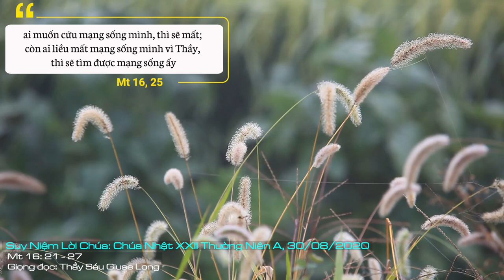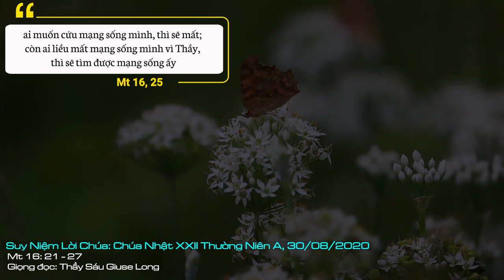Suy Niệm Lời Chúa: Chúa Nhật XXII Thường Niên A, 30/08/2020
Chúa Nhật XXII Thường Niên A: Xin cho chúng con chấp nhận những tai nạn rủi ro gặp phải trong cuộc sống, và bước theo chân Chúa lên Núi Sọ, để cùng chịu chết, cùng được an táng với Chúa và ngày thứ ba sẽ được cùng sống lại với Chúa trong vinh quang.
Chúa Giêsu đã mặc khải cho các môn đệ biết con đường Nguời sắp trải qua, thì Phêrô, một người vừa được Đức Giêsu khen có phúc vì đã tuyên xưng đức tin, đã lên tiếng can ngăn Người. Đức Giêsu đã có phản ứng quyết liệt trước tư tưởng sai lạc của Phêrô khi xua đuổi ông như đã từng xua đuổi ma quỷ cám dỗ. Về sau, Phêrô đã dần dần hiểu được thánh ý Thiên Chúa, và đã sẵn sàng chấp nhận đi con đường thánh giá để được cùng chết và cùng sống lại với Thầy. Trong dịp này, Đức Giêsu cũng cho biết điều kiện để trở thành môn đệ của Người như sau: “Ai muốn theo Thầy, phải từ bỏ chính mình, vác thập giá mình mà theo” (Mt 16, 24).
Muốn theo Chúa thì phải từ bỏ chính mình, nghĩa là bỏ các trở lực bên ngoài như người thân, nghề nghiệp, nhà cửa, ruộng nương, v.v. và cả những trở lực bên trong như các thói hư, tội lỗi, lòng ham mê địa vị quyền hành, lòng tham lam của cải bất chính, thói xấu ích kỷ, thích phô trương thành tích để tìm tiếng khen nơi người đời, v.v. Đức Thánh cha Phaolô VI trong buổi triều yết chung ngày 11/3/1970 đã nói: “Đối với chúng ta những người thời nay, một trong những khía cạnh ít được hiểu biết nhất và cũng có thể nói ít được ưa thích nhất trong đời sống Công Giáo là sự từ bỏ chính mình”. Từ bỏ chính mình nghĩa là phải loại bỏ ý riêng để vâng theo thánh ý Thiên Chúa. Thánh ý Thiên Chúa được biểu lộ qua ý của cha mẹ trong gia đình, thầy cô giáo ở nhà trường, luật pháp trong xã hội, đặc biệt là gương sáng và lời dạy của Chúa Giêsu do các mục tử trong Hội Thánh rao giảng.
Lạy Chúa Giêsu, khi nhìn lại bản thân, chúng con cảm thấy xấu hổ khi thấy mình quá ích kỷ, chỉ biết nghĩ đến bản thân và bịt tai nhắm mắt trước những cuộc đời bất hạnh gần bên. Xin Chúa giúp chúng con biết luôn bỏ mình: nghĩa là bỏ đi cái tôi ích kỷ tự mãn, để khiêm tốn phục vụ Chúa đang hiện thân nơi những người đau khổ. Xin cho chúng con chấp nhận những tai nạn rủi ro gặp phải trong cuộc sống, và bước theo chân Chúa lên Núi Sọ, để cùng chịu chết, cùng được an táng với Chúa và ngày thứ ba sẽ được cùng sống lại với Chúa trong vinh quang. Amen.